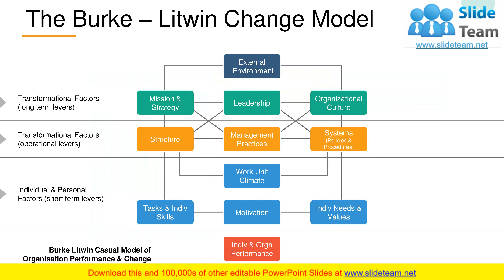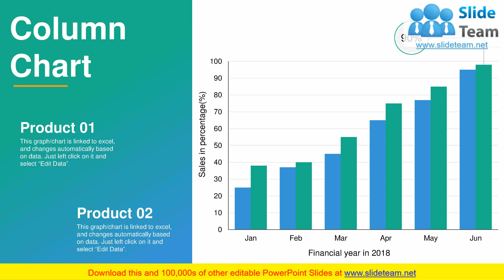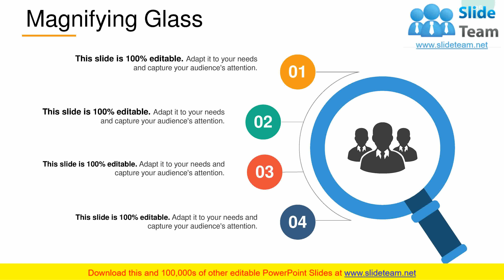Change Management Models PowerPoint Presentation Slides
Demonstrating a change management model through a presentation to the management is not a simple task. You require a lot of time and efforts to design a PPT that can win the heart of the management. To aid you out, SlideTeam has come up with predesigned change management model PowerPoint presentation slides. This change control model PPT presentation has been outlined utilizing a slide on various related subjects such as change curve model, the Johari window, Kotter’s eight phase of change, the ADKAR change model, the McKinsey 7S framework, the Burke Litwin change model, Leavitt’s diamond, three-stage change model, and Bridges transition model. With the help of these business change framework presentation slides, you can describe the tasks needed to prepare, plan, and develop business changes successfully. Use these organization change model PowerPoint slides to showcase the idea of change management, business change, business transformation, organization change, change control, and business process. Impress your audience with this editable change management models PPT slides. Folks find it easy to absorb the concept due to our Change Management Models PowerPoint Presentation Slides. It ensures your ideas don't jar.